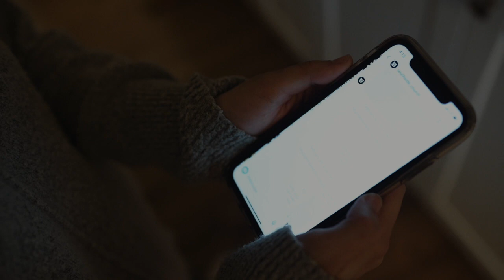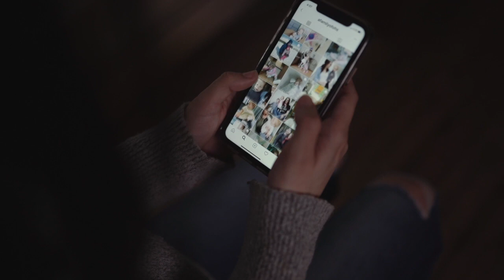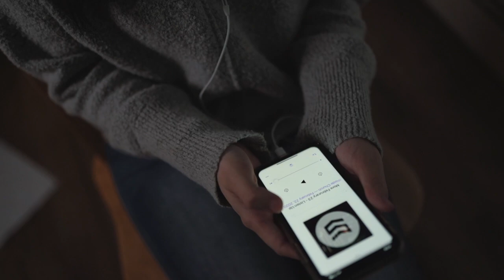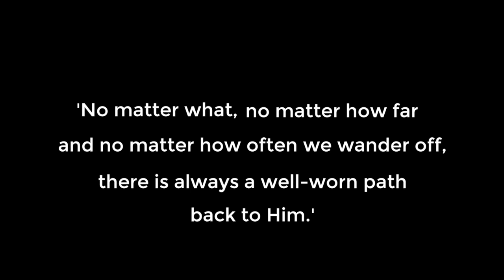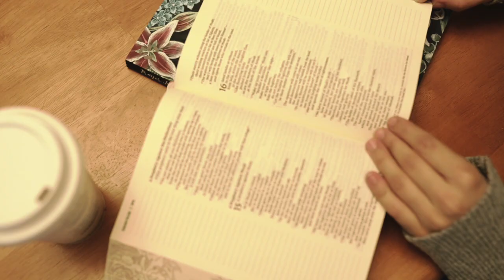Why Help : Shae's Story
"Looking back now, I see God with me throughout my life. I see Him with me in those dark hospital rooms late at night, and at home alone when I wasn’t sure how we’d afford next month’s bills. I see that He’s been with me my whole life and that he led me to an amazing church family and to himself, through it all. "